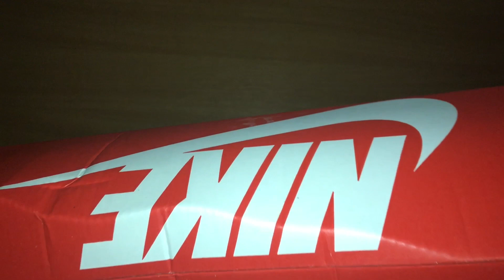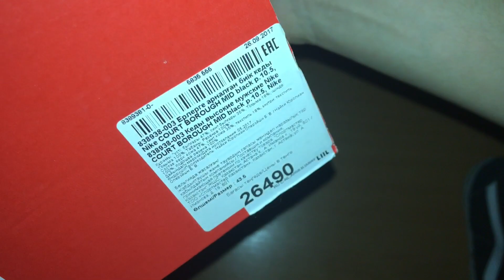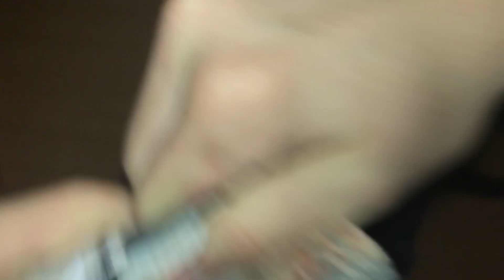РАЗРЕЗАЛ ВАНСЫ ! УМЕР ОТ УВИДЕННОГО! ЧЕКАЙТЕ САМИ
Разрезал вансы по фану , обоссался и умер от увиденного , вы только гляньте что под подошвой (ха лох ушпа же)